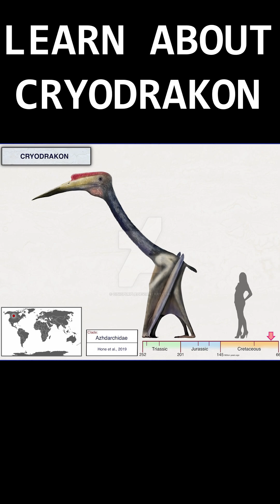Learn About Cryodrakon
Learn about this size rival of the Quetzalcoatlus that was the "Frozen Dragon", Cryodrakon.

If I made any mistakes please feel free to correct me in the comments, or drop any other information!

References.

**NONE OF THESE IMAGES ARE MY OWN**